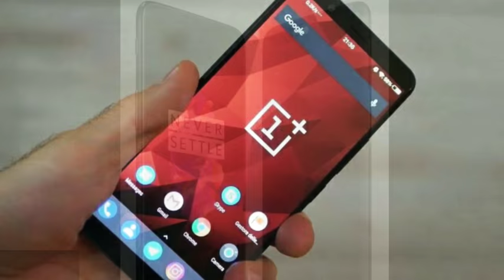OnePlus 5T Unboxing & Hands On Review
Here is the 1st hands one review of most awaiting device OnePlus 5T